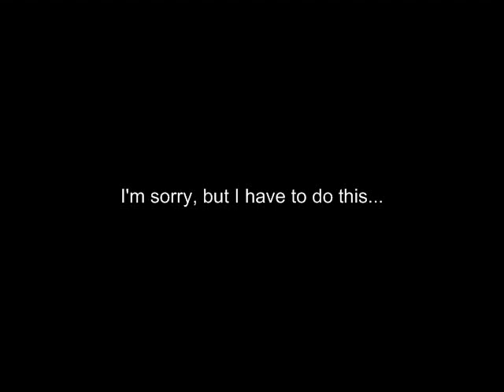Star Ocean: The Last Hope - Meet the Big Guy: Bacchus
Our heroes are saved by a mysterious Steel Giant, and he certainly isn't very high for explinations... so we decide to escape our captors and find a way out of Cardianon!

And I added a lil' amusing thing at the end of the video, anyone who gets the reference gets a cookie. :p